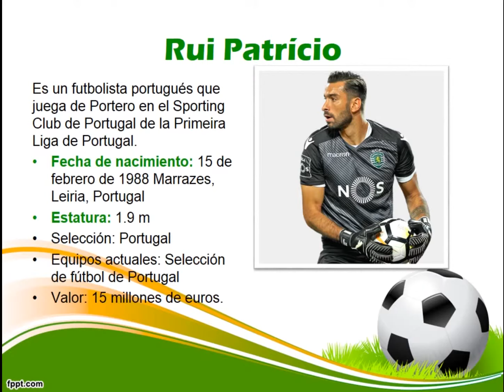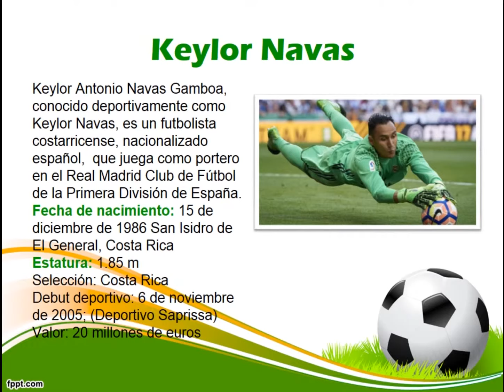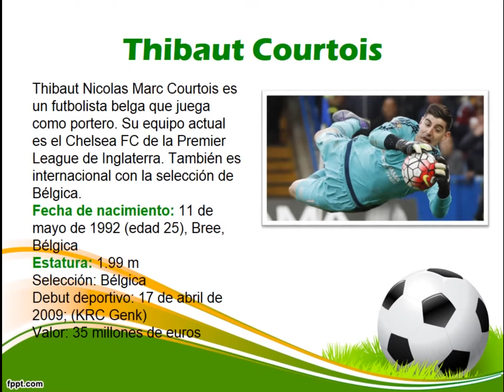LOS MEJORES ARQUEROS DEL MUNDO ACTUALES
los mejores arqueros actuales,según sus hazañas y logros ,pero quizá para ti hay otro que debió estar en la lista, o  puedes decir cual es el mejor.

Puedes contribuir en los comentarios,que ten por seguro que es de valor saber tu apreciación.